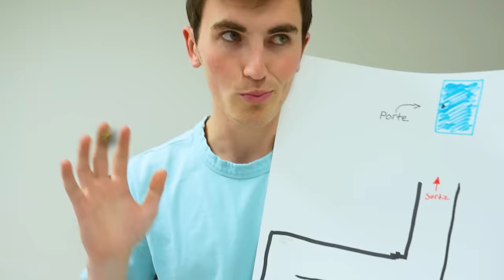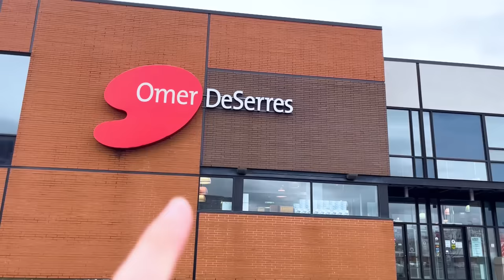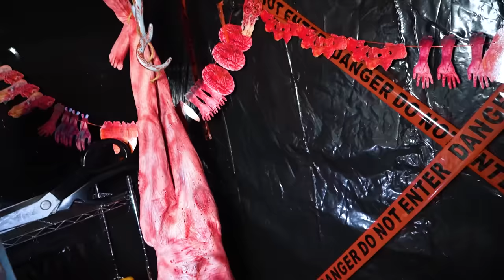QUI CONSTRUIRA LA MEILLEURE MAISON HANTÉE? (Pour Halloween)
Dans cette vidéo, moi et ma copine devront construire la meilleure maison hantée pour Halloween.
Joyeuse Halloween à vous tous!:)